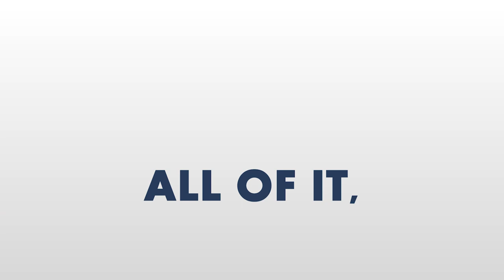The Journey Toward a Flourishing Life With Matthew Lesser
As leaders, how do we prevent ourselves from burning out? It’s important that we don’t just live for the sake of surviving. We have to go beyond thriving. You have to be flourishing. You don’t want to be in your 40s and 50s, climbing and getting on top of the ladder, only to realize you have climbed the wrong ladder.

In today’s discussion, Matthew Lesser joins Adam to talk about dealing with burnout, intentional living, and creating a culture where people flourish.

Matthew Lesser is the founder and CEO of Uniquely Normal, which helps organizations build flourishing cultures by building individuals that flourish. Matt is a bestselling author of the recently released book UnSatisfied: When Less Is More. Matt has been training leaders, teams, and boards in over 40 countries over the past 20 years.

Here are some power takeaways from today’s conversation:
- Matthew’s experience with depression
- The concept of a personal board of directors
- How to deal with burnout
- Flourishing versus thriving
- The definition of intentional living
- How leaders can create a culture that allows people to flourish

Episode Highlights:
[12:20] Your Personal Board of Directors
Find four or five people that you know love you and care about you enough that they will speak the truth to you even when it hurts – because that's the time you need to hear it the most. The primary purpose is threefold: encouragement, challenge, and accountability. Therefore, the right type of community is a powerful tool.

[22:50] Steps to Take When You’re on the Brink of Burnout
Write your story. It's difficult to know where you want to go until you know both where you are now and where you've been. When we get into a funk, it's so easy to just focus on the negative. But when we’re able to look at our story and see both the struggles and successes, we begin to see the big picture.
Then ask yourself these four questions:
- Passion - What are you passionate about?
- Skills - What are you gifted and skilled at doing?
- Value - How do you contribute value to others – and that's affirmed by others?
- Calling - What do you feel called to do?

In the intersection of those four is the place where you can begin to intentionally live a flourishing life, or at least you're on the journey toward a flourishing life.

[29:23] Flourishing vs. Thriving
Flourishing is all about giving back. It's thinking beyond just here and now and today, and it's beyond accumulation. Thriving is more accumulation-based in terms of wealth, power, position, etc. Whereas flourishing is a “flowing out of.” You realize that life is so much bigger than you and that you have a purpose and meaning, beyond just yourself.

[35:33] Creating a Culture Where People Will Flourish
When people flourish, organizations flourish. But when we treat people as just “hired help” and we treat them like they're “less than” then what we’re going to get from them is also “less than.” Rather, think of people in terms of how you can help them flourish.